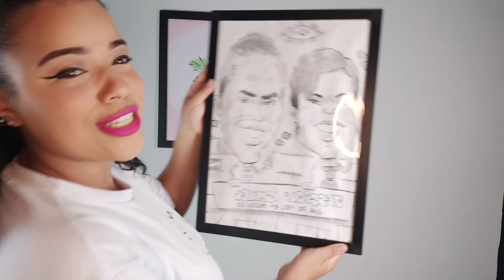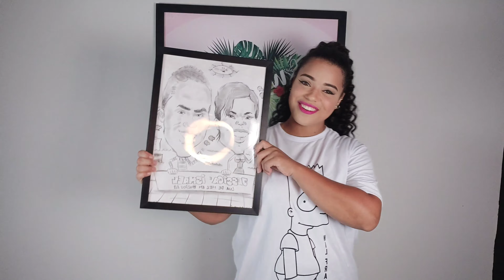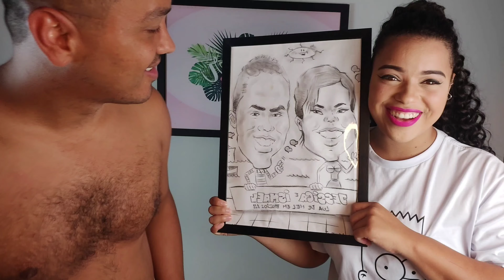COMPRAS NA SHOPEE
JESSICAPONTESSS

Caixa postal  📪 :

CEP 28928542